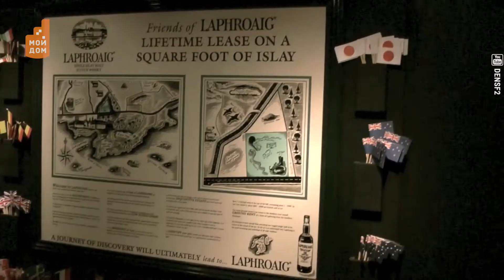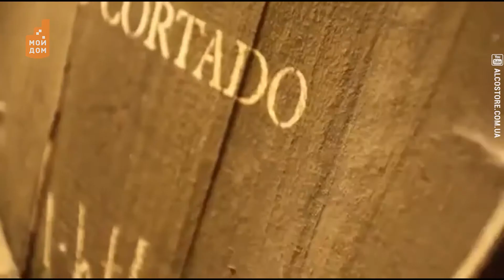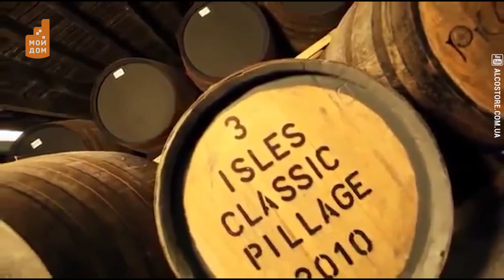Плохого виски не бывает, просто некоторые сорта лучше других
Факты о самом популярном напитке из Шотландии